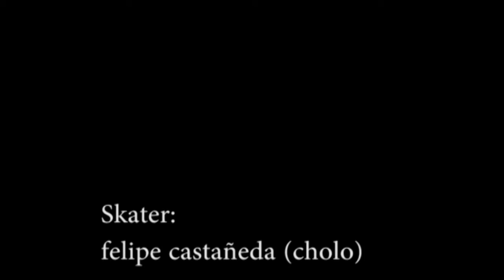filminuto Jonathan Morales " 1 minuto con cholo"